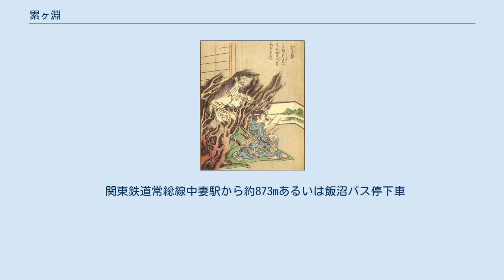累ヶ淵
累ヶ淵（かさねがふち）は、茨城県常総市羽生町の法蔵寺裏手辺りの鬼怒川沿岸の地名。
江戸時代、この地を舞台とした累（るい、かさね）という女性の怨霊とその除霊をめぐる物語は広く流布した。
 この物語を題材にとり、四代目鶴屋南北作の『色彩間苅豆』（いろもようちょっとかりまめ）をはじめとした累物（かさねもの）と呼ばれる一群の歌舞伎作品がうまれたほか、三遊亭円朝は怪談噺『真景累ヶ淵』を作り上げた。
 累 『絵本百物語』竹原春泉画 累の物語が最初に知られるのは、元禄3年（1690年）に出版された仮名草子本『死霊解脱物語聞書』である。
『聞書』によれば、慶長17年（1612年）から寛文12年（1672年）までの60年にわたって繰り広げられた実話に基づくとされている。
 法蔵寺には累を弔った墓があり、常総市の指定文化財になっている。
また、法蔵寺には祐天上人が解脱に用いたという数珠・累曼陀羅・木像なども保存されている。
 累ヶ淵の物語は江戸時代を通じて流布し、これに触発された作品が多く制作された。
「累」という名の女性主人公が、因果の中で「与右衛門」という名の夫に殺害され、怨霊となる筋立てが共通するが、設定は作品によってさまざまに変化している。
 怪談として広く知られる契機になったのは四代目鶴屋南北作の「色彩間苅豆」（いろもようちょっとかりまめ）が上演されて以降とされるが、「色彩間苅豆」も、累ヶ淵の説話が広く知られていることを前提として脚色が加えられた作品である。
 三遊亭圓朝の『真景累ヶ淵』を原作とする映画が、無声映画時代からたびたび制作されている。
 関東鉄道常総線中妻駅から約873mあるいは飯沼バス停下車